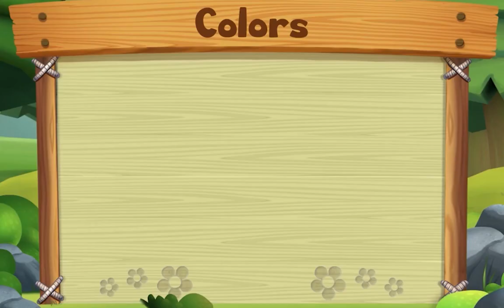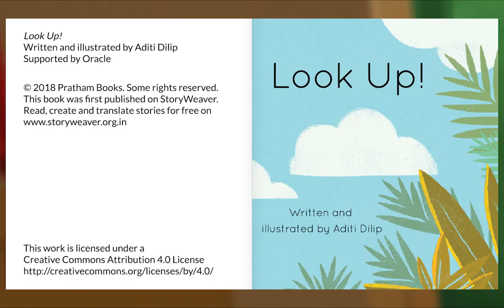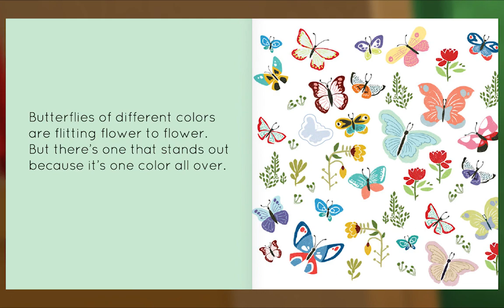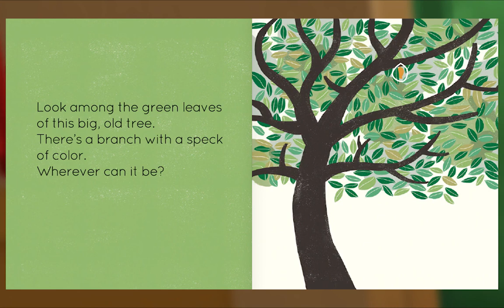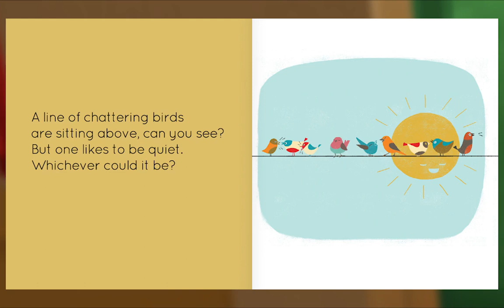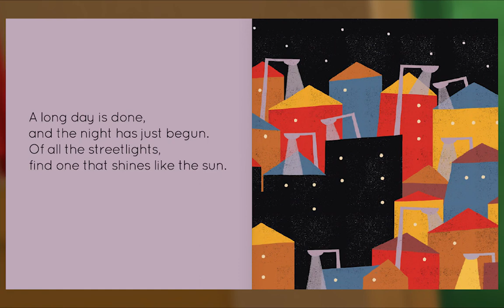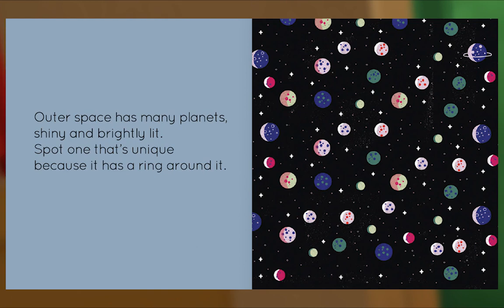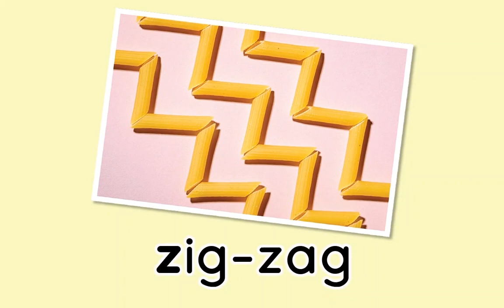Animal Island Learning Adventure (AILA) Preschool Learning System | Learning Session